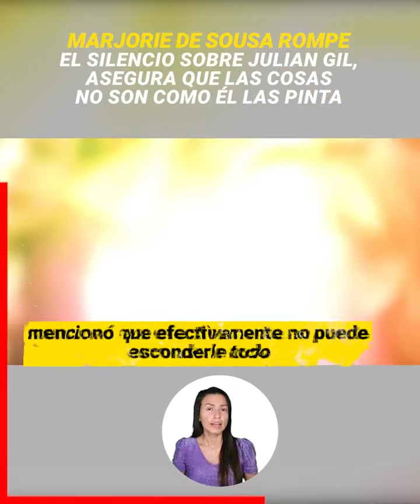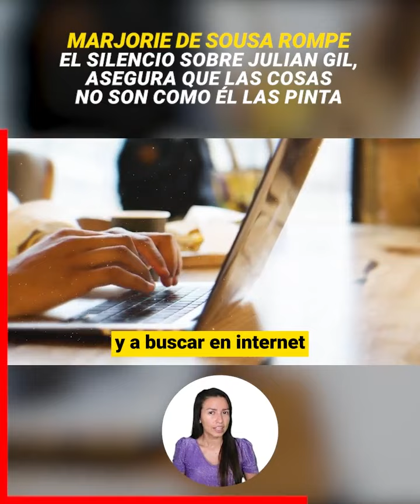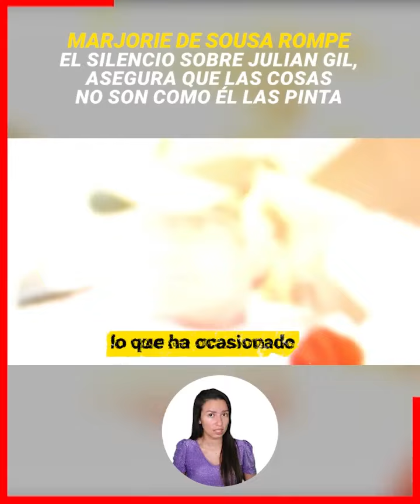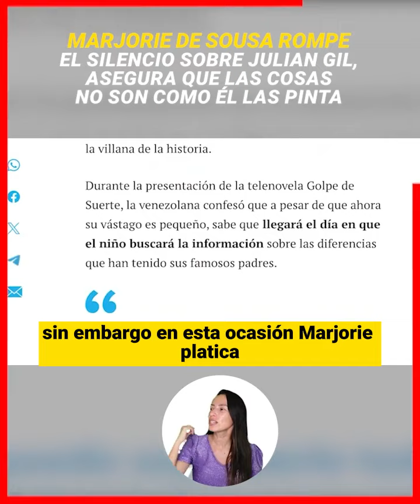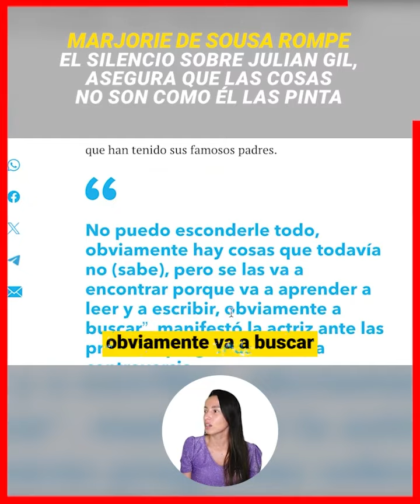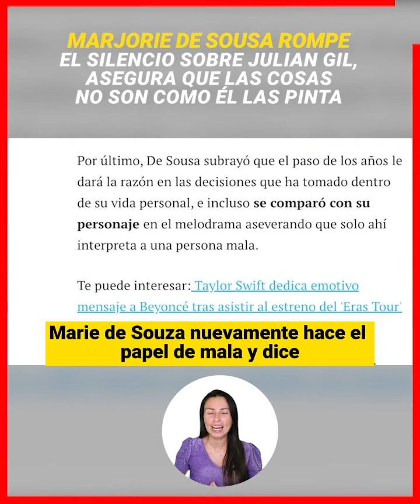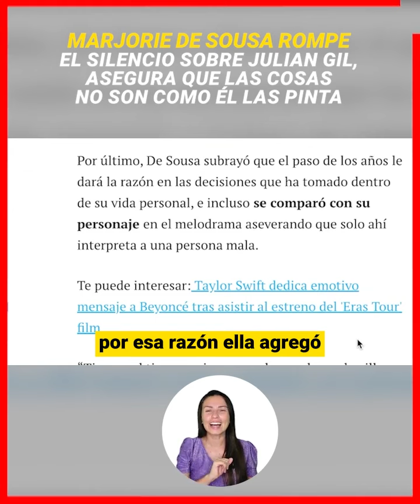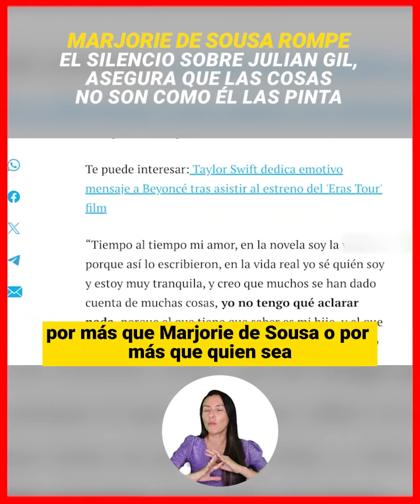😱Marjorie De Sousa rompe el silencio sobre Julián Gil 💥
¡ BIENVENIDOS ‼️